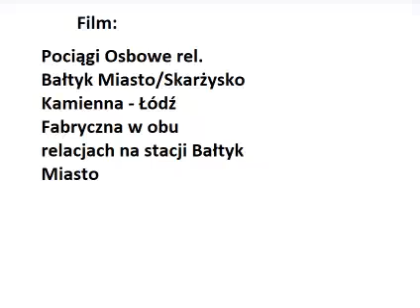Pociągi osobowe rel. Łódź Fabryczna - Bałtyk Miasto/Skarżysko Kamienna w Bałtyku Głównym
Kilka składów dla Koleji Portalu Informacyjnego, np. EU07 072, EU07 499, EU07 488, EU07 87, SU45 115